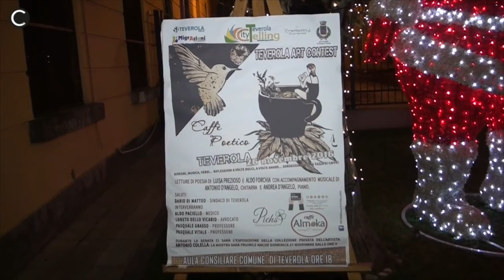Teverola (CE) - Caffè poetico nell'aula consiliare (26.11.16)